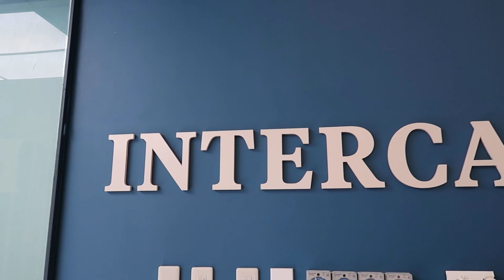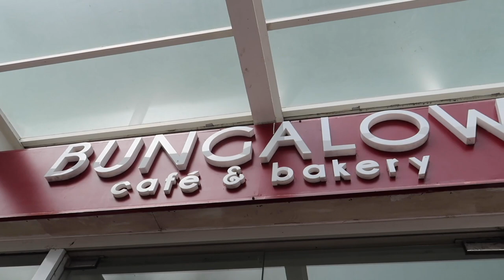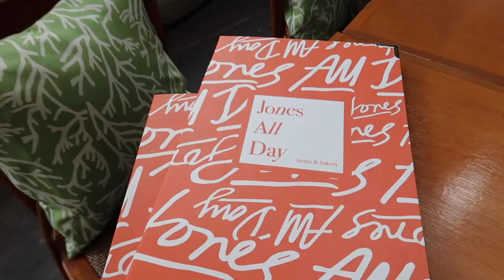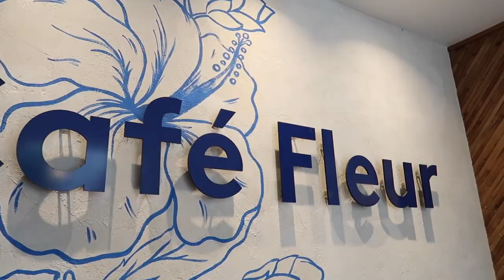Last Remaining Vlogs from 2021 - saytioco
This is a compilation of lovely brunches, get-togethers with family and friends over the holidays. AND my mom's birthday!!! Enjoy this last vlog compilation for 2021 :)